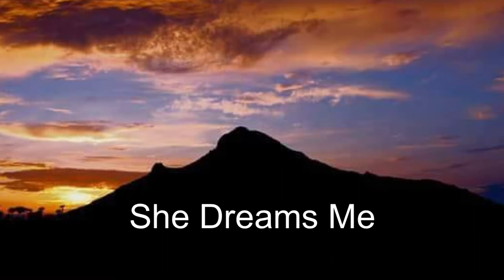She Dreams Me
Last night I was lucid dreaming about the Goddess, the Dream Companion. In the dream, the usual surreal stuff was happening. But what stood out was that She accepted me as an equal partner. That is very meaningful. Then after awakening and contemplating I had a huge realization: I am not dreaming Her; She is dreaming Me! In other words, Her dream is indistinguishable from our reality.